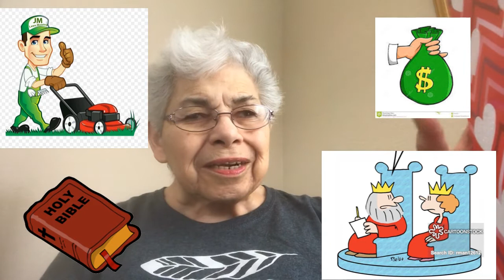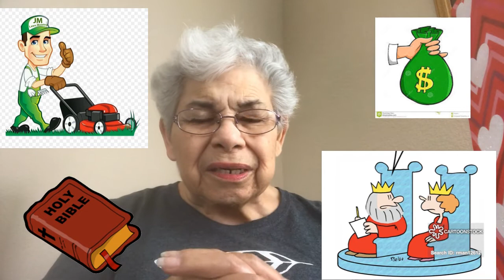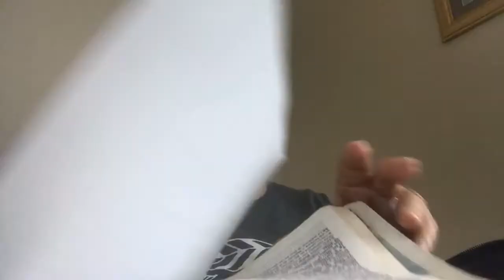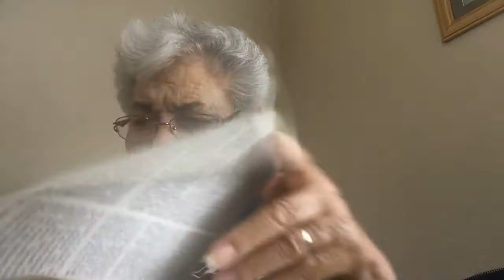The gift form the king and queen